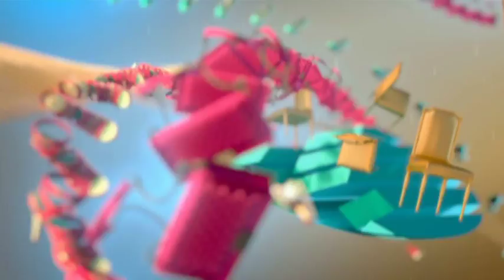Как правильно сочетать шрифты